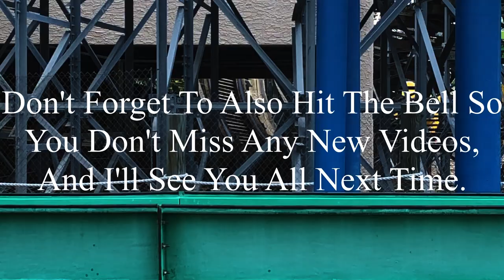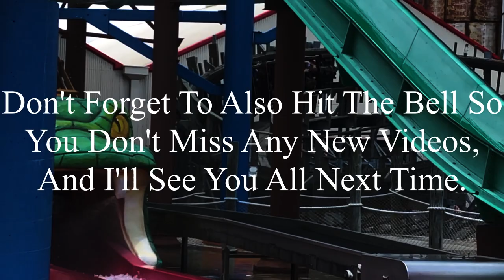Six Flags St. Louis 4-14-2024 Coaster Footage (No Copyright)